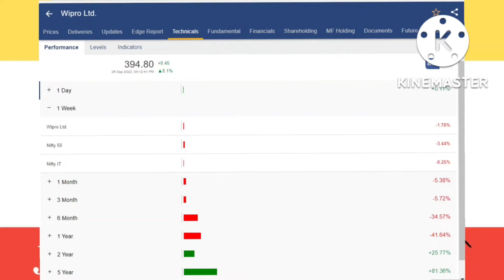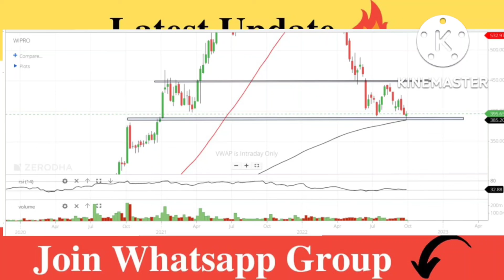Wipro Share Latest News | Wipro Share Analysis | Wipro Target Price